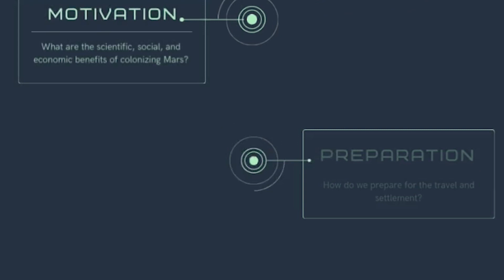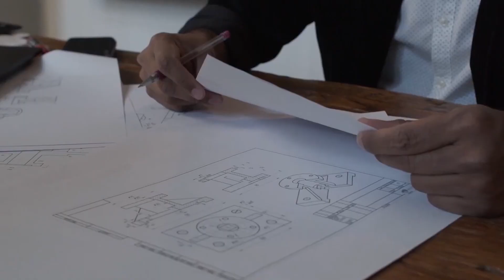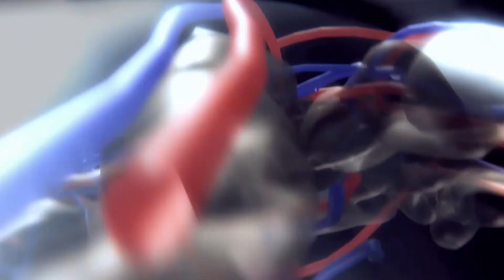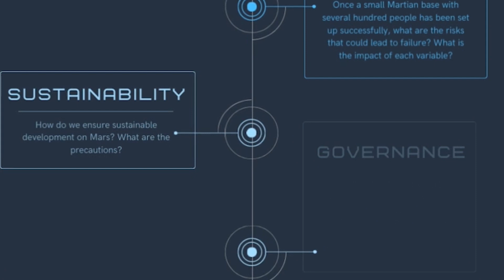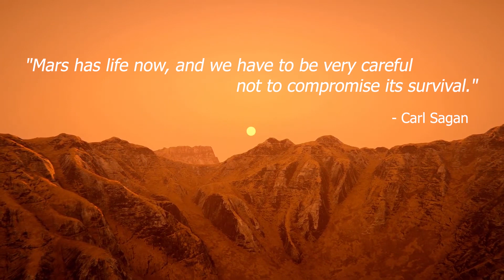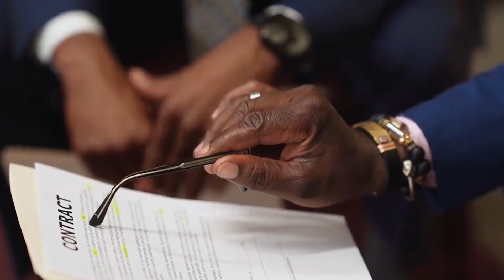Space Exploration - Mars